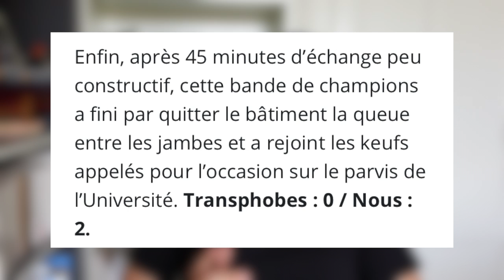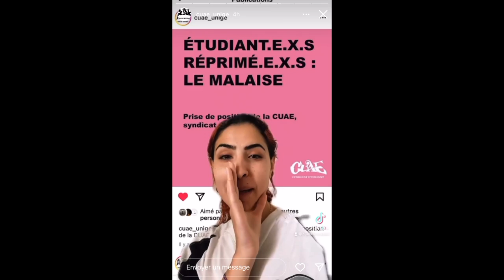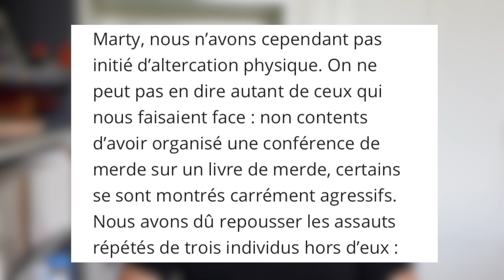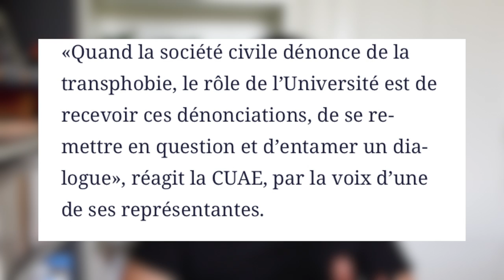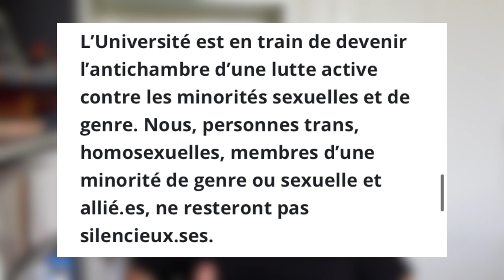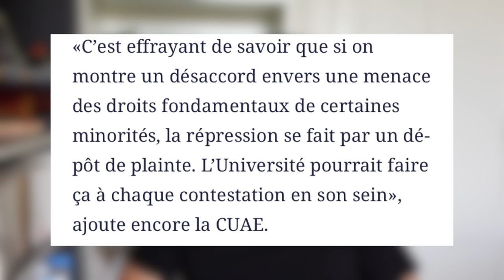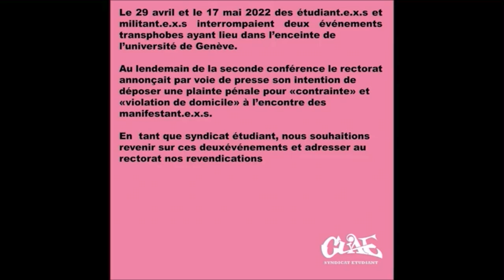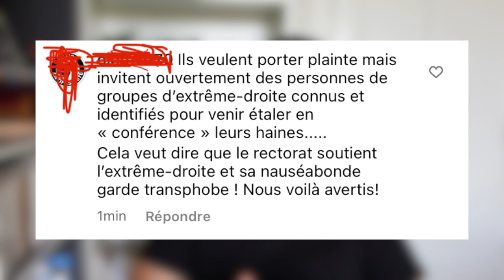TERREUR À L'UNIVERSITÉ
📚 Ma formation Les pouvoirs de la lecture est disponible sur mon

Ma réaction aux récents événements survenus à l'Université de Genève.